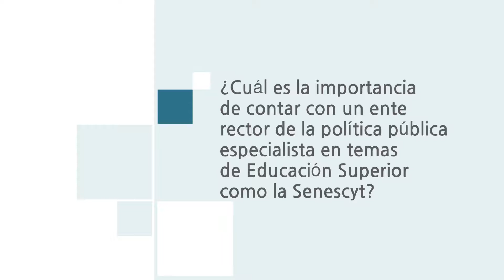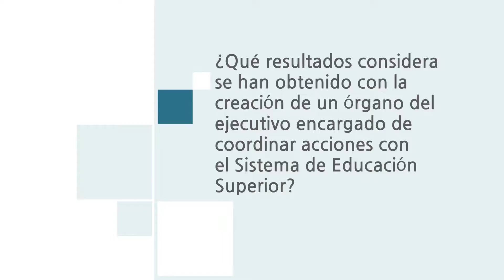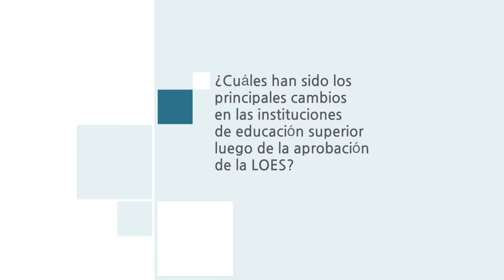Mauro Andino: Docente Uleam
Es notoria la gran transformación en el sistema de Educación Superior.